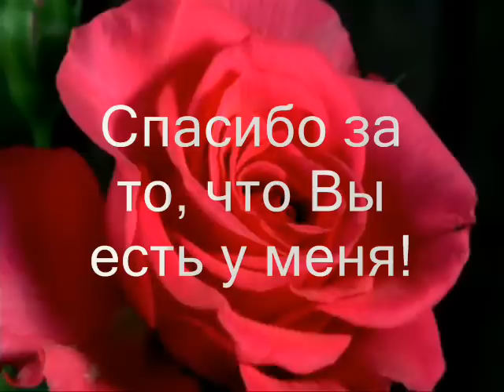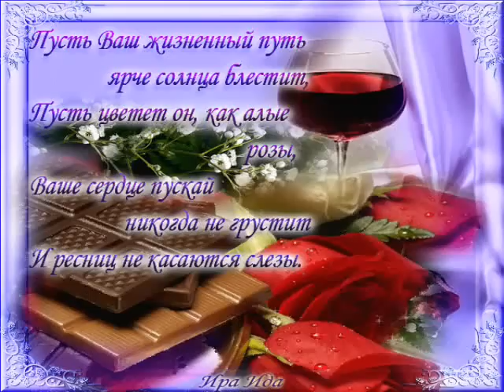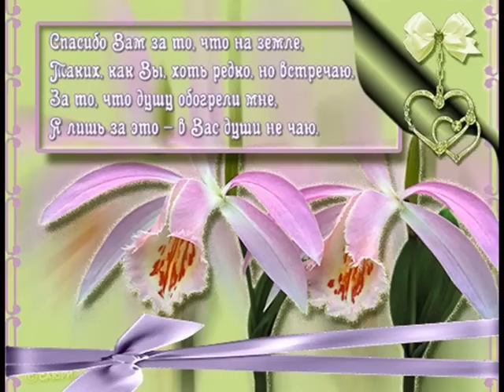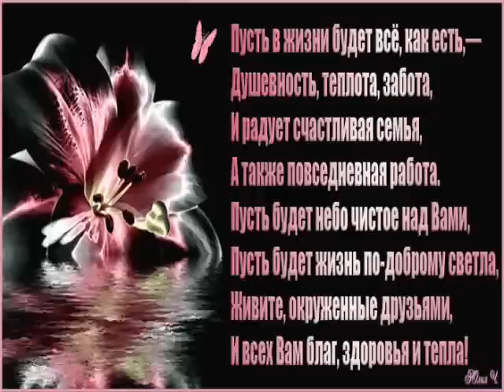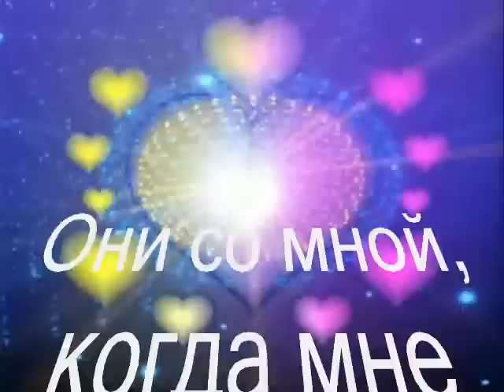СПАСИБО ВАМ, ДРУЗЬЯ!!!